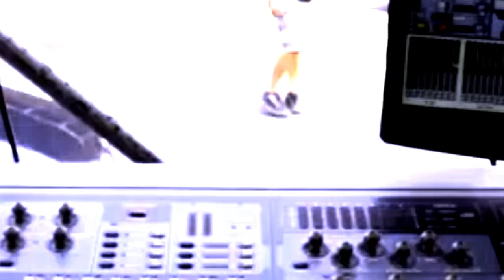La tarjeta plástica que reemplazaría pegamentos y selladores y nos deja ponernos creativos